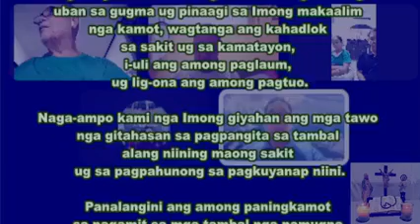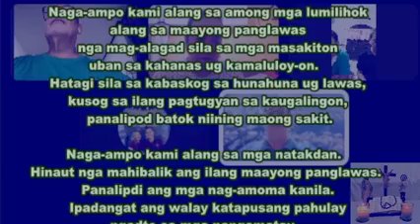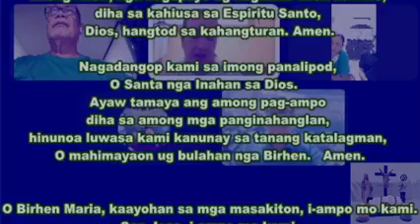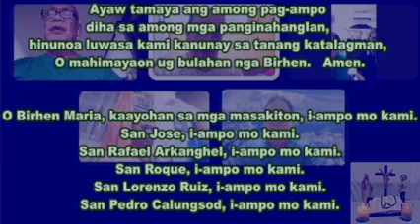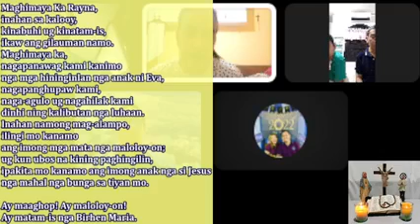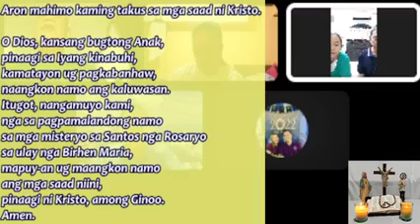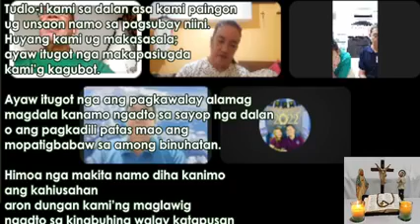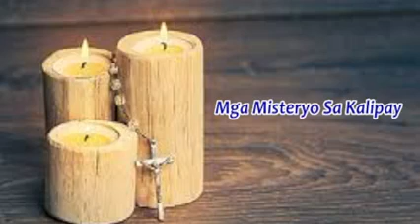SANTO ROSARYO Mga Misteryo sa Kalipay 072522 nga gipangulohan sa GKK SLV Kalipay Group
Led by: GKK SLV Kalipay Group with Lando & Anjarah Cortez, Jerry Abril, Bong & Kokoy Baldoza and Gina Herrera
Presider: Bro. Jeremias Abril